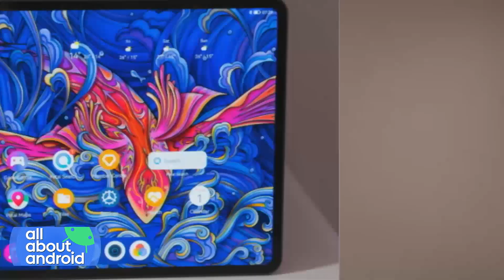Huawei Media Pad Pro Review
On All About Android, Florence Ion reviews the Huawei Media Pad Pro and tests Google's App Bundles to see if users can still install the apps that are missing thanks to Huawei's US ban.

Hosts: Jason Howell, Florence Ion
Guest: Matteo Doni